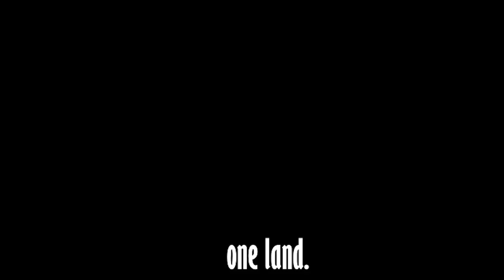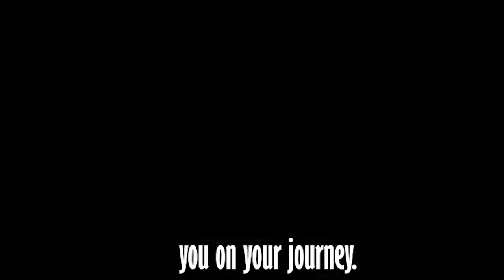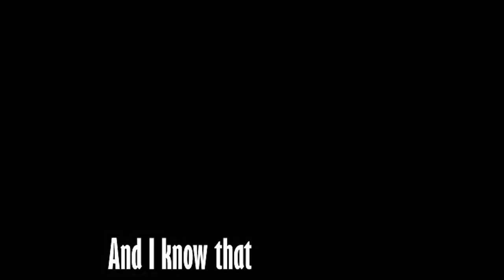Why Young Men NEED To Man Up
This your highway back home to optimal health, paved with revolutionary insights and inspiration to help you prime your potential and actualize everything important to you.

Health products that I personally use DAILY to prime my potential:
PUREST water on the planet
EASIEST way to prepare food and preserve nutrients
HEALTHIEST salt
SAFEST nasal rinse (Plastic #2 HDPE)
BEST mouth tape to nasal breathe

As a former consultant pharmacist and autoimmune disease patient, I'm going to show you exactly how I used real food, not Big Pharma, to become a wholesome human being.